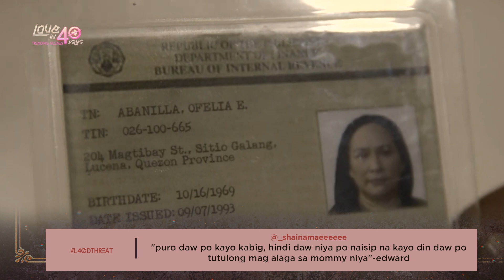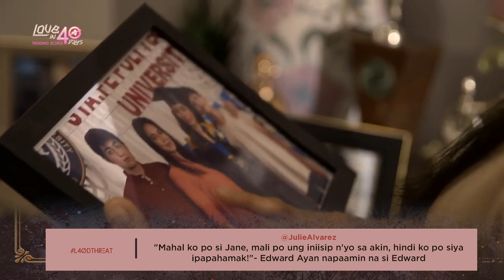'Threat’ Episode | Love In 40 Days Trending Scenes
Watch Love In 40 Days 'Threat' episode's most trending scenes!